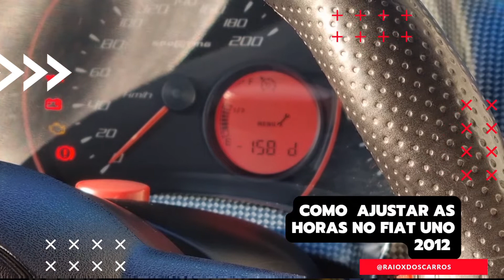Como ajustar as Horas no painel do FIAT UNO SPORTING 2012. Problema Resolvido.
Em Apenas 4 passos você aprenderá a ajustar as Horas no painel do FIAT UNO SPORTING 2012.